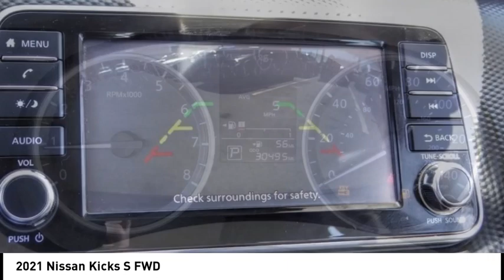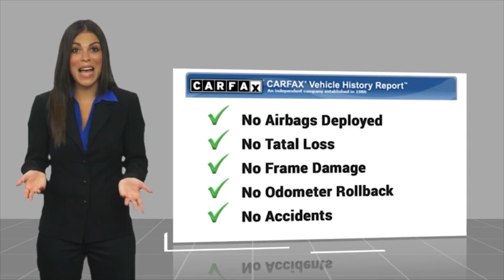2021 Nissan Kicks PA15962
2021 Nissan Kicks S FWD

1271 S. Auto Center Dr.

2021 Nissan Kicks Gun Metallic CVT with Xtronic 1.6L 4-Cylinder DOHC 16V ***BLUETOOTH WIRELESS / HANDS FREE***, ***USB PORTS***, ***BACK UP CAMERA***, ***CLEAN CARFAX***, ***ONE OWNER CARFAX***. 31/36 City/Highway MPG CARFAX One-Owner. Clean CARFAX. Financing available on approved credit. Trade-ins accepted. Subject to prior sale. All Pricing and Advertised Prices for any/all vehicles offered for sale does not include dealer installed accessories which can be purchased for an additional cost. No sales to Dealers, Brokers or Exporters. For out of state purchase, customers must be present to purchase. If shipping is required, dealership must facilitate; no exceptions. Prices are plus government fees and taxes, any finance charges, $85 documentary fee, $29 electronic registration fee, any emission testing charge and $1.75 per new tire state tire fee. We make every effort to provide accurate information, but please verify before purchasing. Images, prices, and options shown, including vehicle color, trim, options, pricing and other specifications are subject to availability, incentive offerings, current pricing and credit worthiness. Images are for illustrative purposes only.